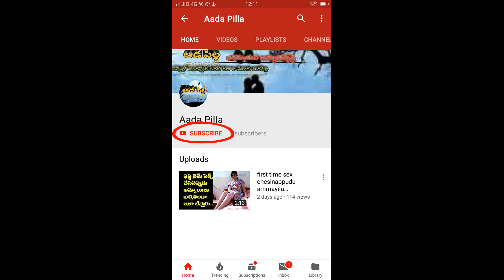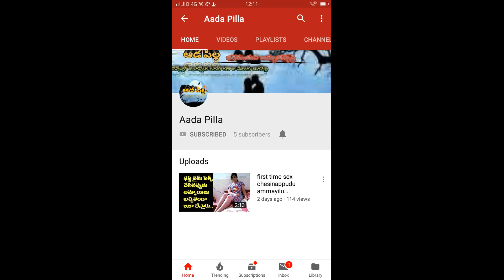గర్భం రావాలంటే మీకు తెలియని 9 విషయాలు|ఆడపిల్ల|secrets to become pregnant |kusuma telugu vlogs-EP11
Follow గర్భం రావాలంటే మీకు తెలియని 9 విషయాలు|ఆడపిల్ల|secrets to become pregnant |kusuma telugu vlogs-EP11
గర్భం రావాలంటే మీకు తెలియని 9 విషయాలు బై ఆడపిల్ల || హెల్త్ టిప్స్ |Kusuma Telugu Vlogs
increase your odds of pregnancy by getting the facts straight about conception
గర్భం రావాలంటే మీకు తెలియని 9 విషయాలు బై ఆడపిల్ల || హెల్త్ టిప్స్